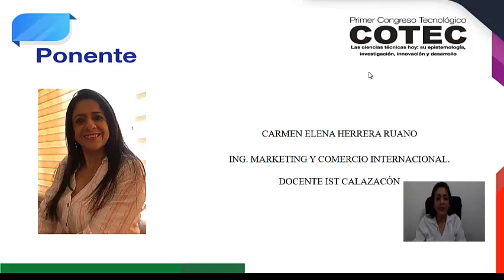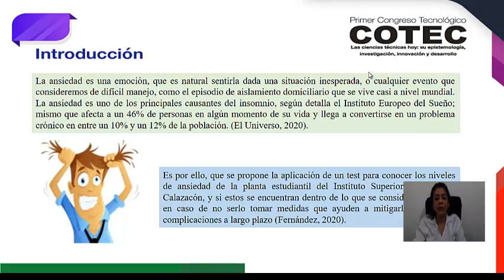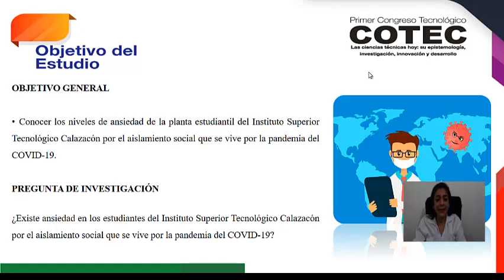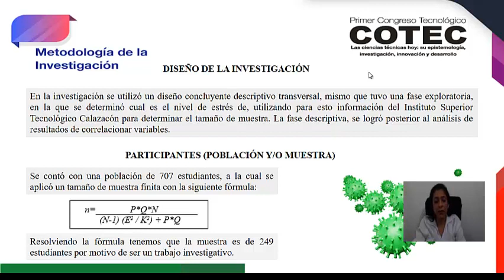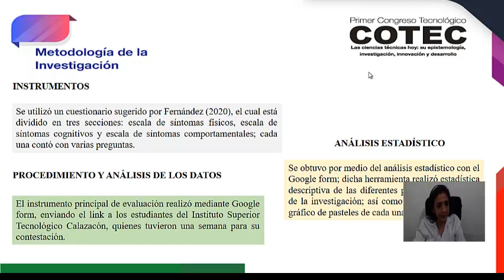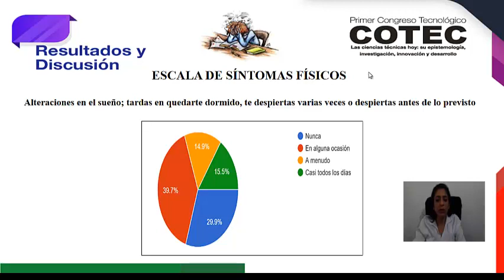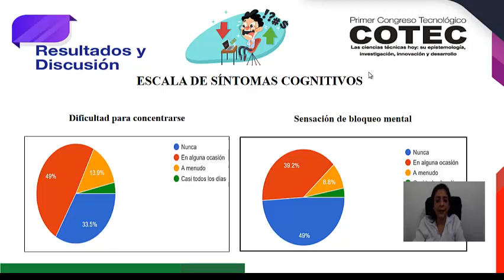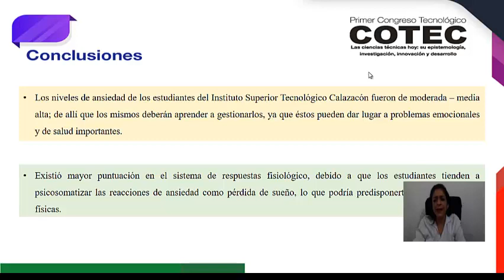NIVEL DE ANSIEDAD DE LOS ESTUDIANTES DEL IST CALAZACÓN ANTE LA CUARENTENA POR COVID-19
Como citar: Herrera, C. (Octubre de 2020). NIVEL DE ANSIEDAD DE LOS ESTUDIANTES DEL INSTITUTO SUPERIOR TECNOLÓGICO CALAZACÓN ANTE LA CUARENTENA POR COVID-19. [Resumen de presentación de la ponencia]. En G.E. Cevallos, Y. Ramos, A. Alcivar & L. Jácome (Eds), 1° Congreso tecnológico COTEC-2020. Congreso llevado a cabo en Instituto superior Tecnológico Tsa'chila, Santo Domingo, Ecuador.